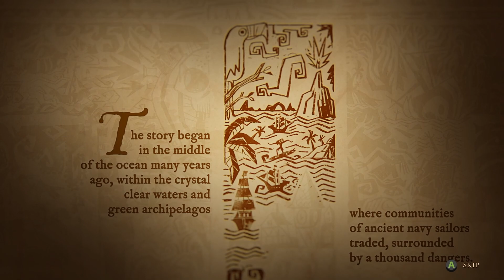QDB - King of Seas - Capitão Ryu Sparrow! (GAMEPLAY PT-BR)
Sejam muito bem-vindos ao QDB (Quarto da Bagunça), onde eu vou jogar jogos aleatórios e diversos que não serão uma série (ou sim no futuro). Às vezes jogos simples, às vezes jogos recomendados, às vezes jogos complicados, enfim um cantinho para diversão e informações! Vamos conhecer muitos jogos, aprender a jogar e revisá-los também! Bora conhecer!?

NÓS AGRADECEMOS